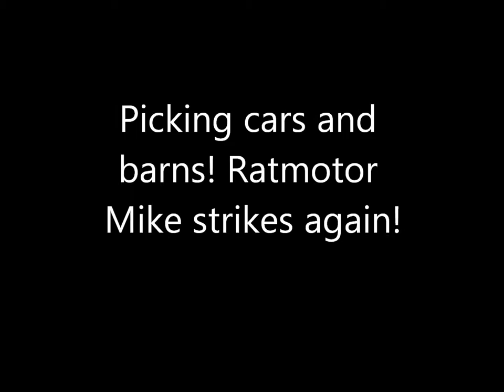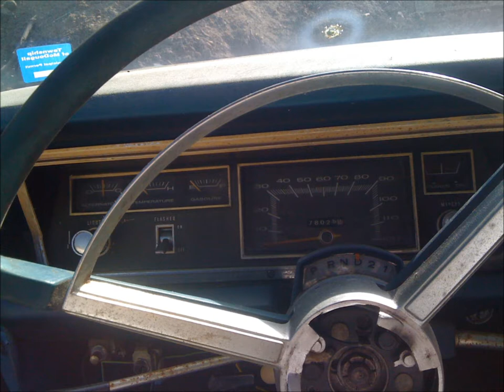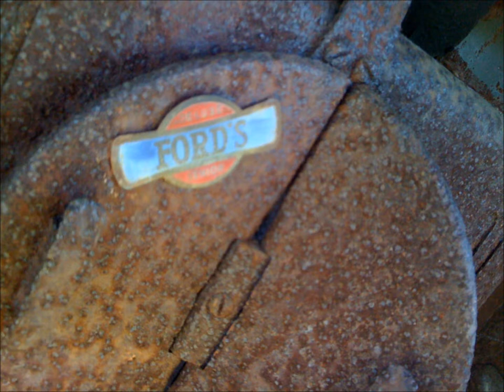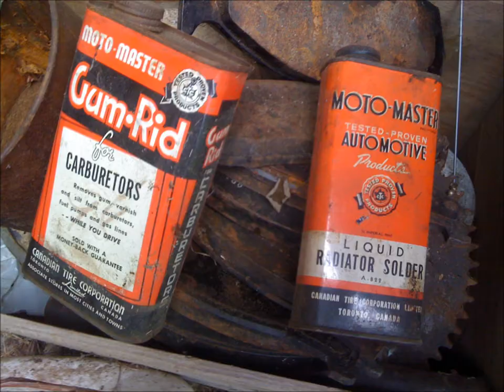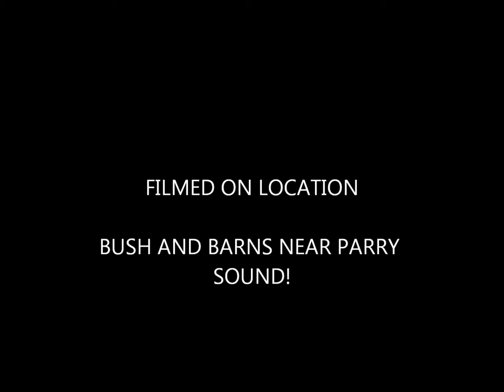July, 2011 Out pickin!.wmv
Out looking for cars and junk! Picked a barn and some sheds for some great finds. That upside down car near the end is a 59 Chevy wagon. Got some real treasures while I was picking and doubled my cash in 3 hours.Can't wait to go back!